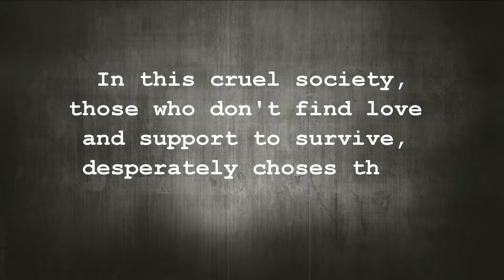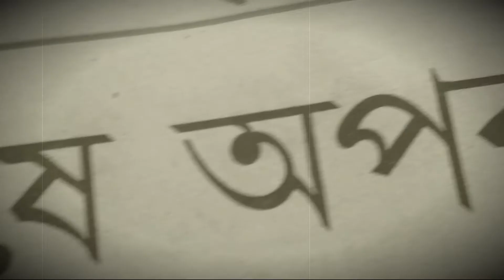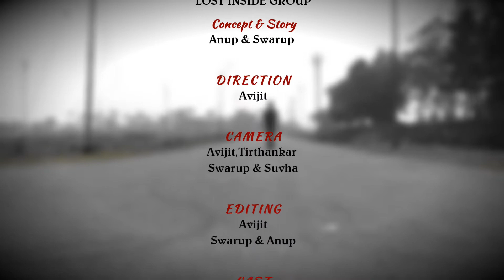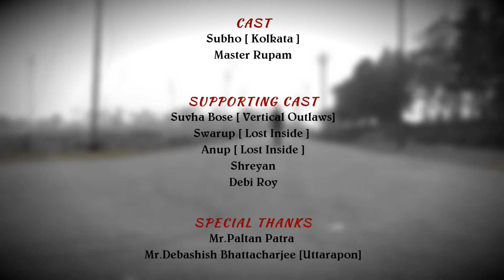Lost Inside Mayar Khela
In this cruel society,those who don't find love and support to survive,desperately choses the path of crime.